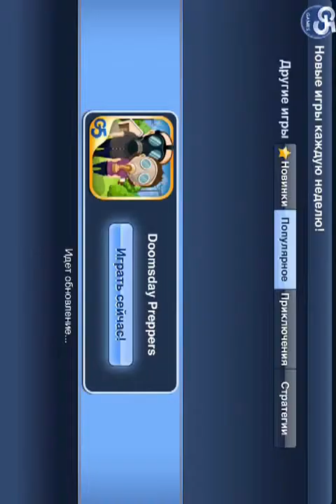Doomsday Preppers - В ожидании конца света ios iphone gameplay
Description
WINNER OF THE BRONZE AWARD FROM POCKETGAMER!
Based on the popular National Geographic Channel TV show by the same name, Doomsday Preppers challenges you to prepare for a new (and even more fabulous) life below the ground. Design a multi-level dream bunker complete with everything you need for post-apocalyptic bliss, from a gym to a greenhouse to a disco bar! Flush out your subterranean palace one floor at a time while measuring and improving your survival skills along the way, so that you can extend your underground lifespan -- and keep on building!

∙ 140 floors to build -- how deep will you go?
∙ Six types of floors: Shelter, Security, Food and Water, Science, Workshop and Recreation
∙ Over 315 products to prep and store
∙ Over 150 male and female customizable avatars to choose from
∙ Regular game updates to keep you plotting and planning
∙ Play with other preppers, including your Facebook friends.

Описание
ОБЛАДАТЕЛЬ БРОНЗОВОЙ НАГРАДЫ ОТ POCKETGAMER!
Основанная на популярном одноимённом шоу от National Geographic Channel игра Doomsday Preppers: В ожидании конца света готовит вас к новой (и более потрясающей) жизни под землёй! Постройте идеальный многоуровневый бункер, в котором будет всё необходимое для счастливой жизни после апокалипсиса, от спортзала до теплицы и дискобара.
Создавайте этаж за этажом вашего подземного замка, развивая по пути навыки выживания, чтобы увеличить продолжительность жизни под землей и строить дальше!

● 140 этажей - как глубоко вы закопаетесь?
● Шесть типов этажей: убежище, безопасность, пища и вода, наука, мастерская и зона отдыха
● Более 315 продуктов для производства и хранения
● Более 150 настраиваемых аватаров
● Регулярные обновления игры --приступайте к новым постройкам, не теряя времени!
● Играйте с друзьями в Facebook